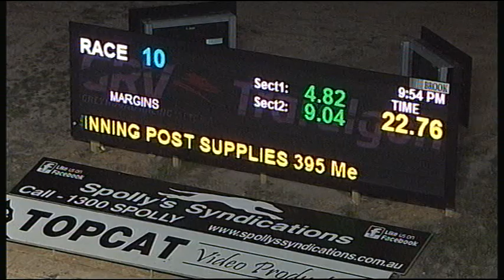TRA FRI 27 APR 18 R10